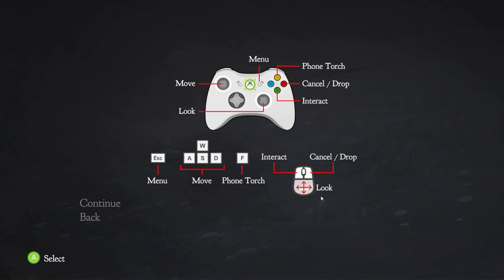¡A ESTA CASA NO VUELVO! :O | THE MANNEQUIN (DEMO) | Gameplay Español | Link de Descarga Gratis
¡Hola charpa! ¿Cómo va? En este gameplay en español de THE MANNEQUIN (DEMO COMPLETA), jugaremos a este juego de miedo y nos meteremos en una vieja casa en Londrés donde nos espera un maniquí maldito :O

Muertes horribles Desapariciones sin resolver. Una casa que se deforma entre el presente y 1958. Algo inhumano en el ático. Un misterio de 60 años que hay que resolver, si puedes sobrevivir a la experiencia.
The Mannequin es un juego de terror narrativo en primera persona que combina el terror con la tragedia. Solo usted puede descubrir la verdad sobre lo que realmente sucedió en esta época de la pérdida de su hogar en Londres, incluso cuando la realidad se desplaza a su alrededor y una entidad malévola, el Maniquí silencioso y de ojos muertos, lo persigue en todo momento.
El desarrollo de The Mannequin está actualmente en espera.
La demostración de esta página se presentó en Insomnia 58 y EGX y se creó en mayo de 2016.
- Web oficial (traducción hecha por mi).